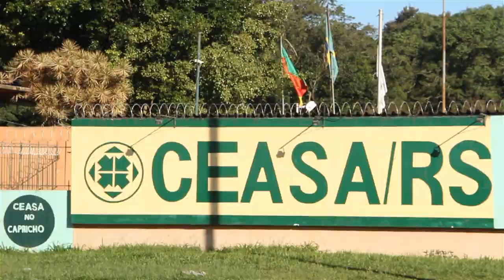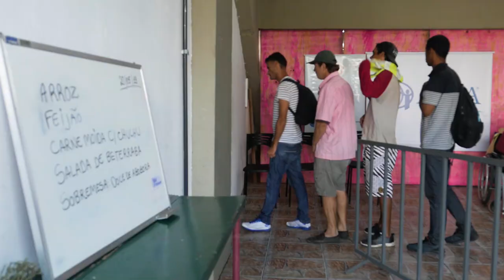Programa Prato para Todos participa de ação especial em Porto Alegre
O Banco de Alimentos da CEASA, através do Programa Prato para Todos, participa de ação junto à Prefeitura Municipal de Porto Alegre e a Agência Adventista de Desenvolvimento e Recursos Assistenciais Brasil. O objetivo: produção de refeições para moradores de rua após o fechamento do restaurante popular.